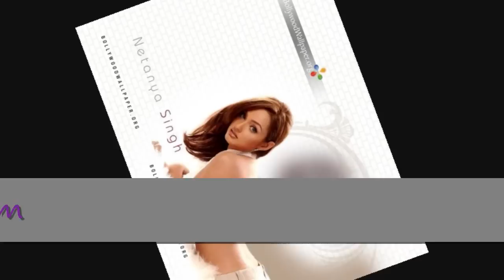Chal Jhume Masti Mein - Surya (2003) Full Song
Movies :- Surya (2003)
Singer :- Shael Oswal, Baby Aparna
Song Lyricist :- Sameer
Song Type/Mood :- Happy
Music Composer :- Aadesh Shrivastava